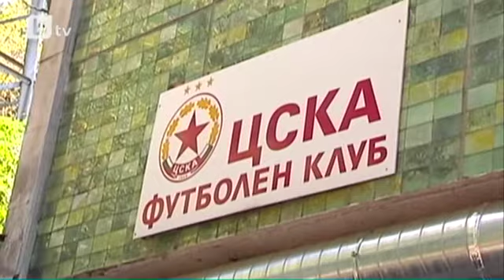Georgi Gradev - Speaks case "Steven Petkov"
Георги Градев - Говори по случая "Стивън Петков"